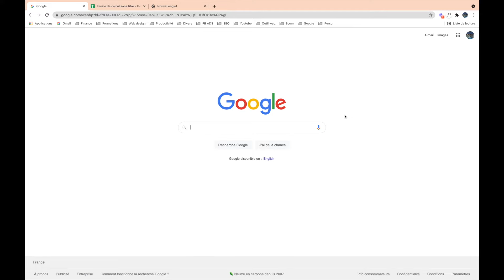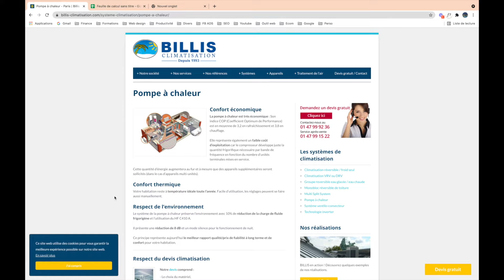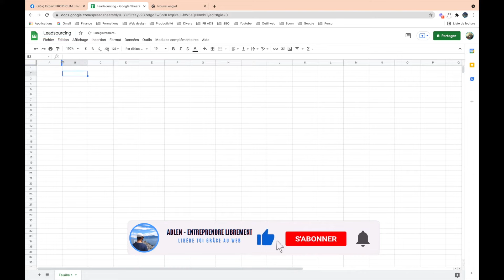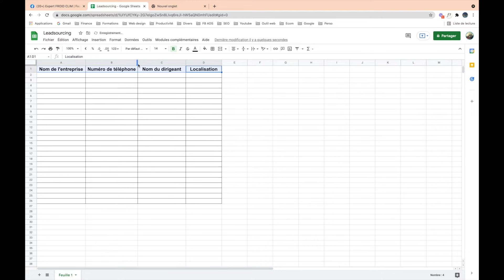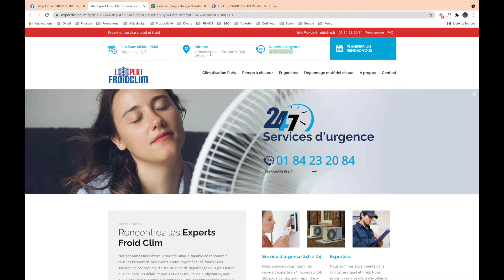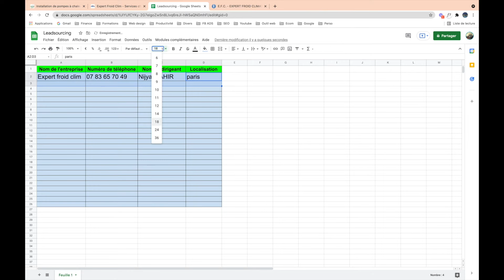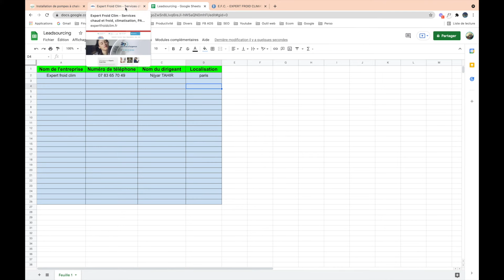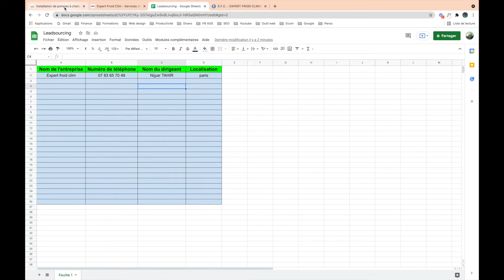Comment faire du leadsourcing pour son agence SMMA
⬇️➖➖➖➖➖➖TON PASSAGE À L'ACTION COMMENCE ICI➖➖➖➖➖➖⬇️

LANCE TON AGENCE DIGITAL EN MOINS D'UN MOIS ! 😉

🟦 Découvre la conférence en ligne offerte  Digital agency 2.0 📺

🟦 Je t'offre 10 vidéos de la formation Digital agency 2.0 🎁

🟦 Découvre le défi " 5 jours pour lancer ton agence SMMA" 🎁

🟦 Accède maintenant à la formation Digital agency 2.0 🚀

🟦 Réserve un appel stratégique de 30 minutes OFFERT ☎️